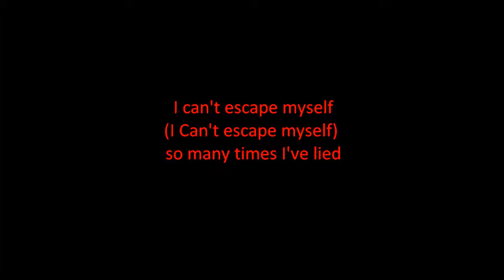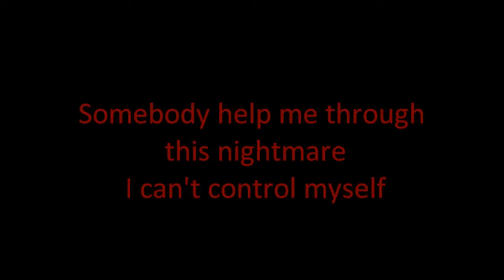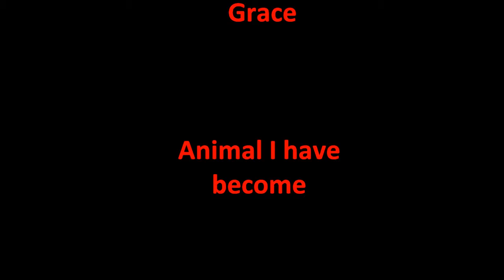Three Days Grace-Animal I have become